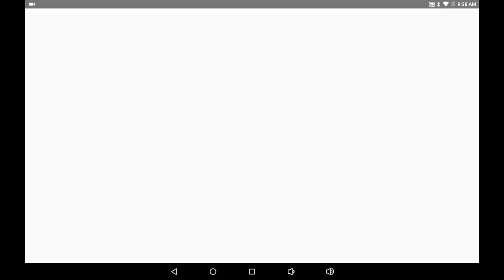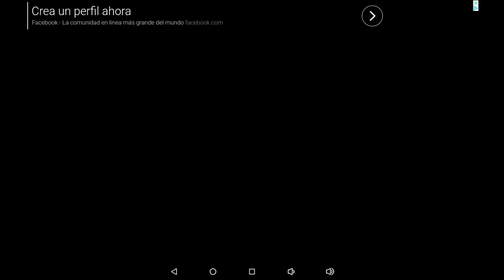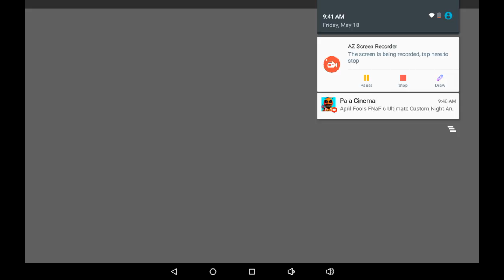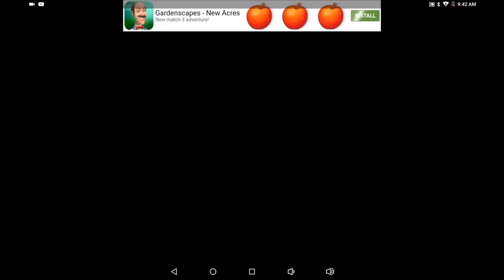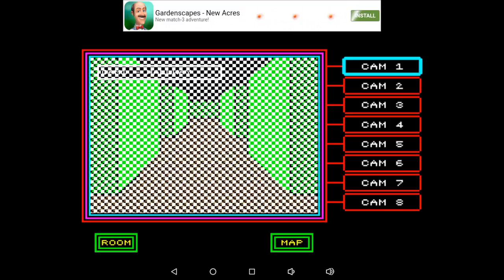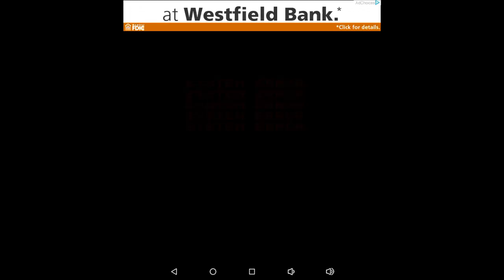Rye-Rye 99 is back (Logan plays Retro Survival) It looks like a video game